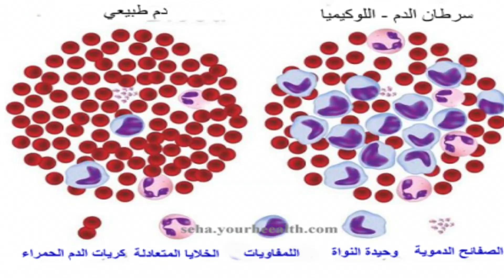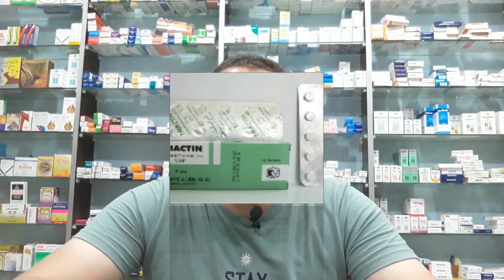الكورتيزون ما له وما عليه( سلاح ذو حدين )استخدامات وفوائده واضرها بكل سهوله (CORTISONE)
السلام عليكم هنتكلم النهارده عن سلاح ذو حدين هنتكلم عن هرمون الكورتيزون هنقول ايه هو هرمون الكورتيزون موجود فين وبيفرز منين بالظبط ايه اشهر الاستخدامات والفوائد ايه اضراره المشهوره

اسأل الله ان يجعل هذه الصفحة وما بها من فيديوهات صدقة جارية لي ولوالدي و لكل من يساهم في نشر المحتوى واتبرأ امام الله من اي محتوى نشرته لا يرضيه عن جهل وسوء فهم مني
لا تنسوا ذكر الله والصلاة كثيرا على رسول الله

للاستفسارات ..

_لينك صفحة صيدلية الكتور /احمد خميس سالم